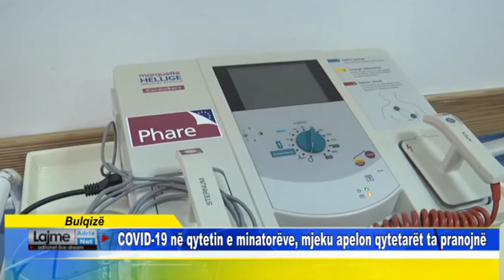Bulqize COVID 19 në qytetin e minatorëve, mjeku apelon qytetarët ta pranojnë